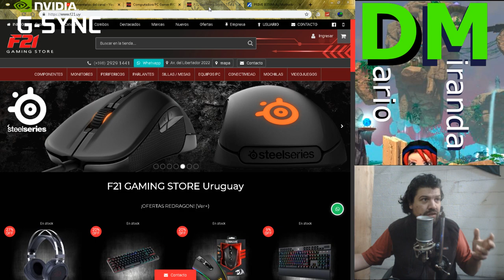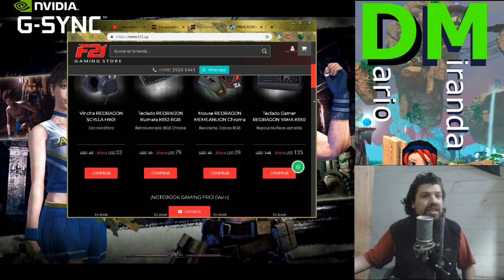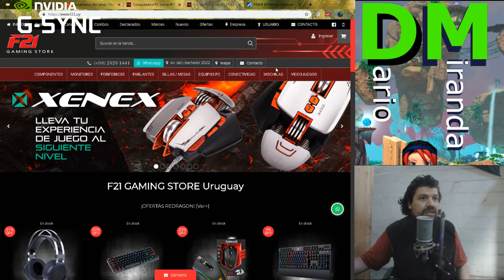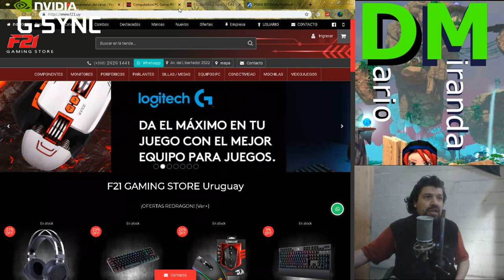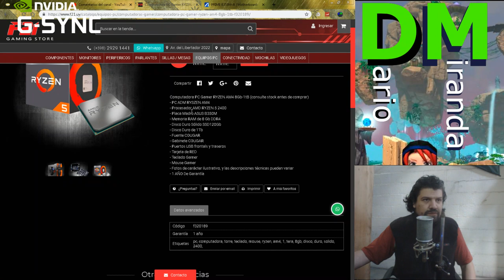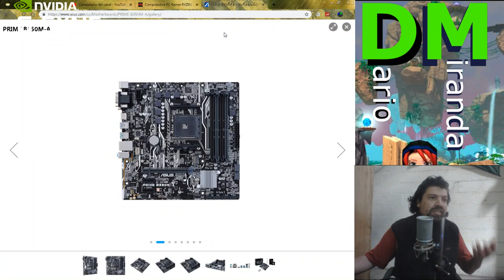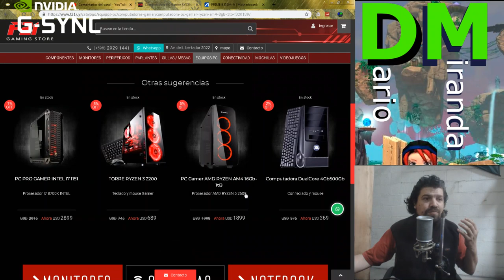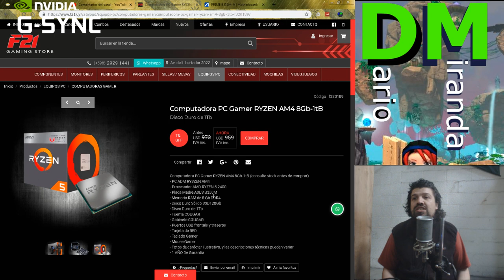Ensamble Ryzen 5 2400 en F21, vale la pena? (respuesta a Wonrei)